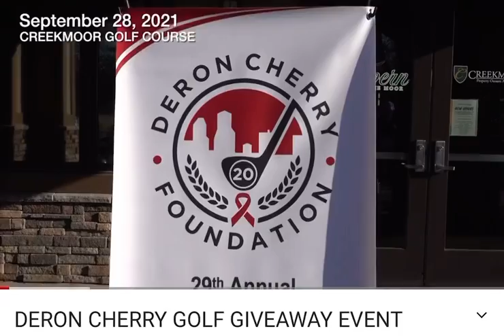Giving Away Cars 4 Heros!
What an absolute honor to award this veteran and his wife with a car!
Cars for Hero’s will be giving more cars away over the holidays!
Thank you Deron Cherry and Car Santa for helping these dreams come true!

Thanks for visiting Shamrock Roofing & Construction's Youtube page.
Shamrock Roofing and Construction takes pride in your home as much as ours.
Our focus is on roofing, yet can handle any of your home projects no matter what the size and detail.  From something as simple as repairing your roof or replacing the entire structure, we've got you covered.  We also are insurance claim management experts that will ensure you get full value from each and every claim.  With dozens and dozens of years of expertise in multiple fields and trades,
Shamrock is your one stop for any and all projects for your castle.